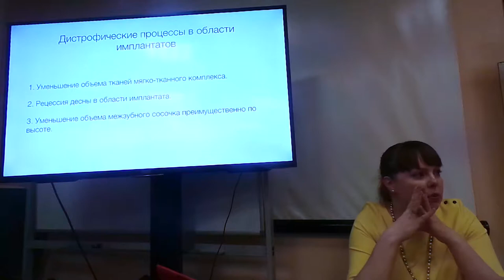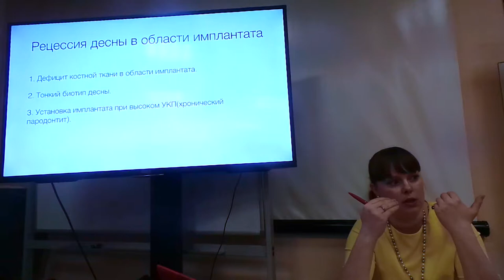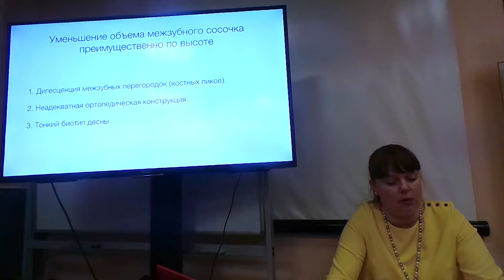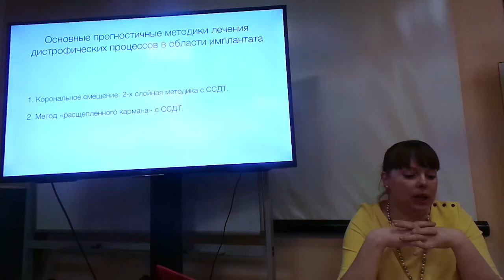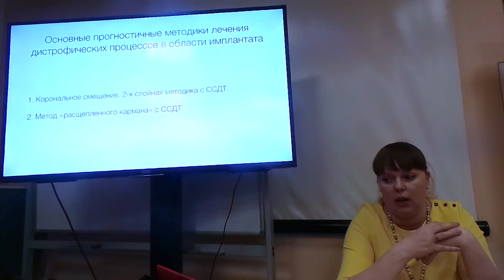11.02.2018. Мария Носова Лечение рецессий десны. Эпизод 25